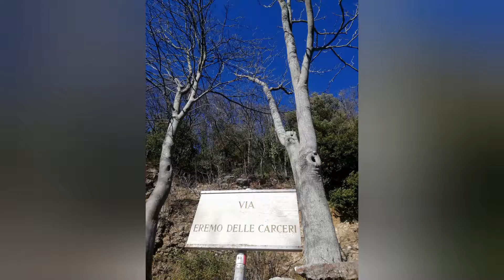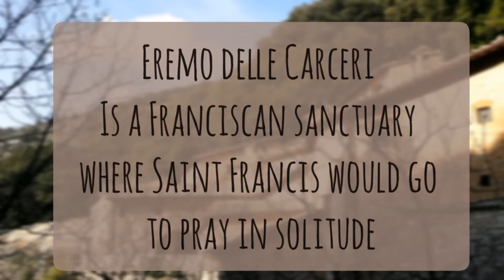Hike from Assisi to the Eremo delle Carceri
Come with us on this beautiful 2-hour hike to visit the Eremo delle Carceri where St. Francis used to go to pray